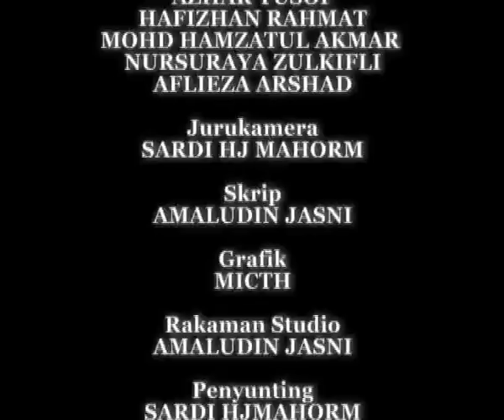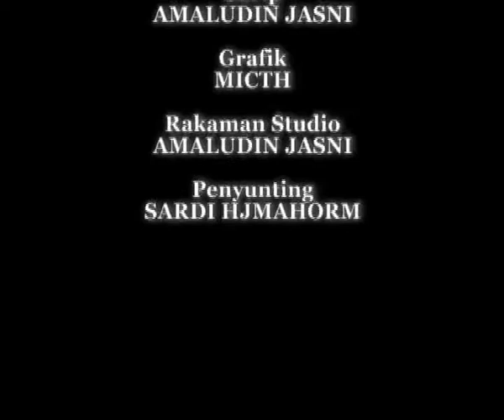Melaka TV 22hb Mei 2012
Lawatan Ketua Menteri Ke DUN Bukit Baru | Pas Punca Kekocahan Masa Sekarang